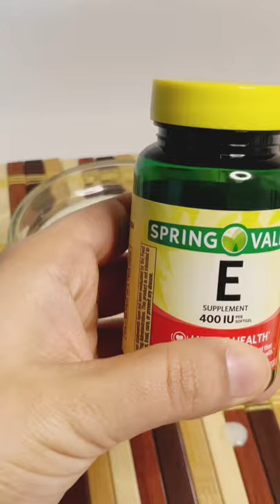Homemade hair smoothing mask hair silkyhair smoothhair # YouTube shorts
Homemade hair smoothing mask#silkyhair
Musician: @iksonmusic

purposes only. All information I provide on this channel
with these videos should not be considered as a
substitute for prescription suggested by beauty, diet and
health care professionals. Viewers are subjected to use
these information at their own risk. This channel doesn't
take any responsibility for any harm